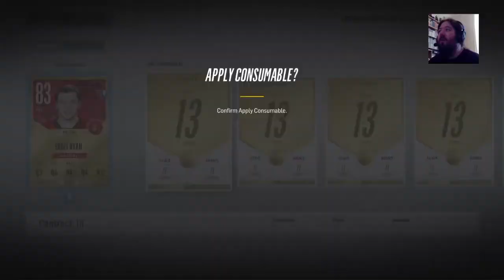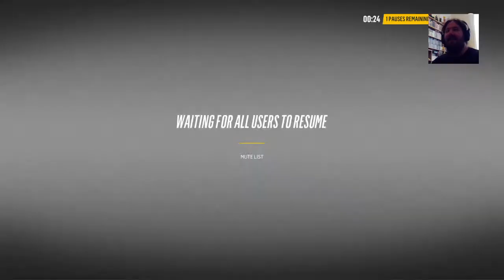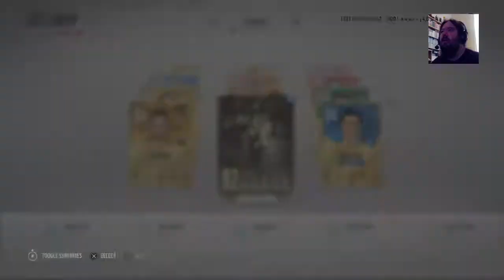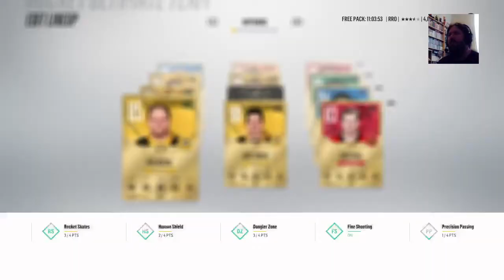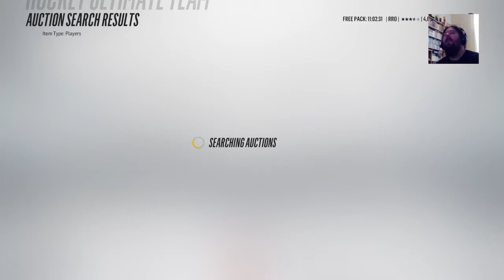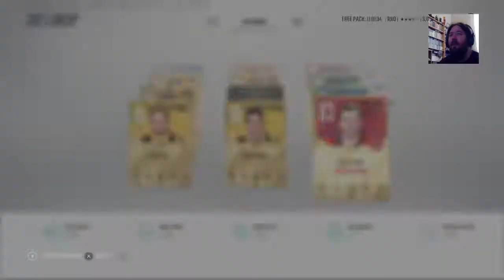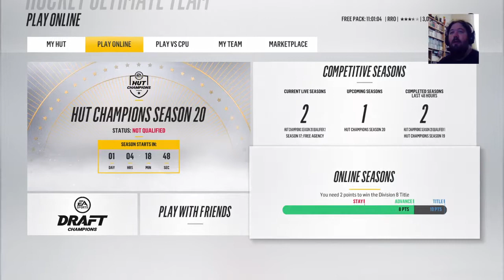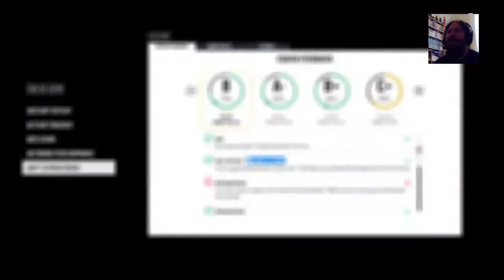Nhl 18: HUT with the raccoon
Basic gaming channel, if easily offended this is not a place you want to be